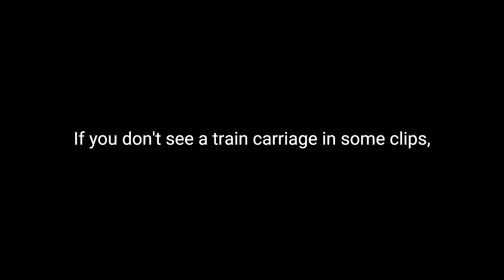Flying Train Compilation #1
Part 1 of 5? 10?